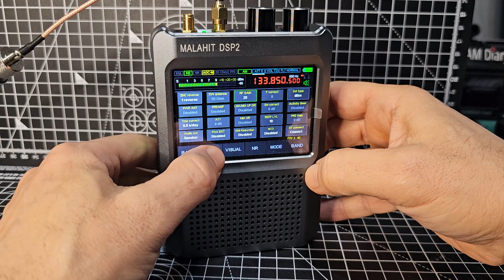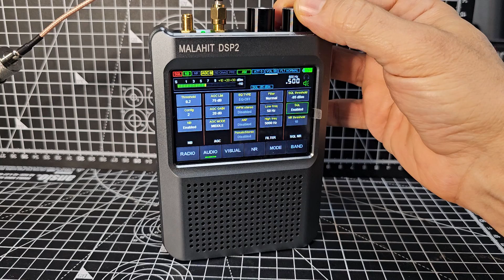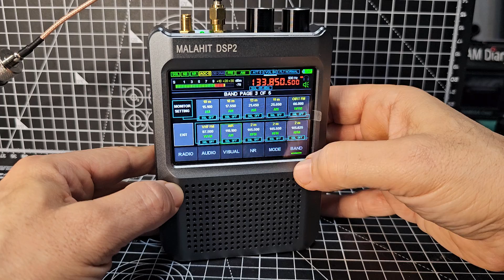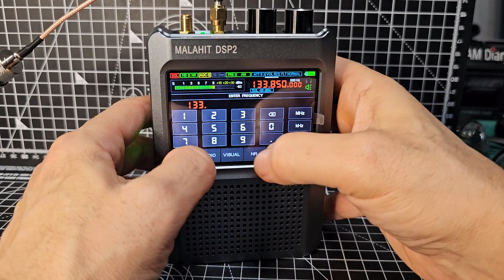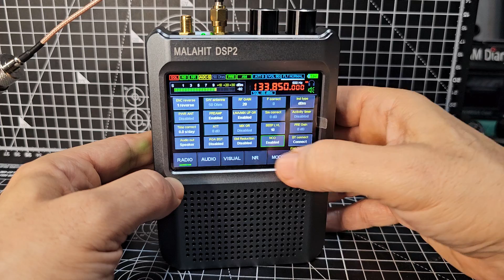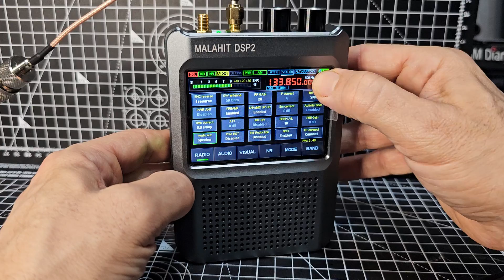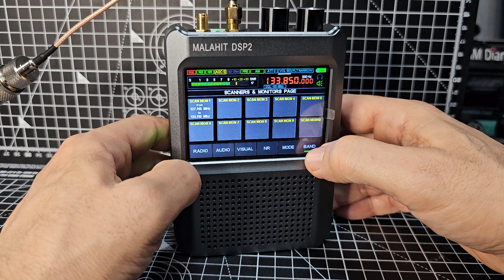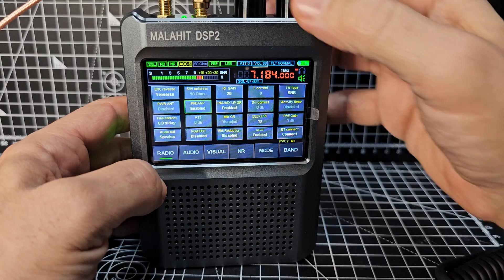MALAHIT DSP2 - AIRBAND SET UP & MORE TIPS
Malahit DSP2 Purchase
Aliexpress Purchase